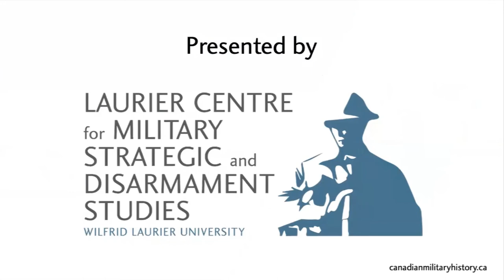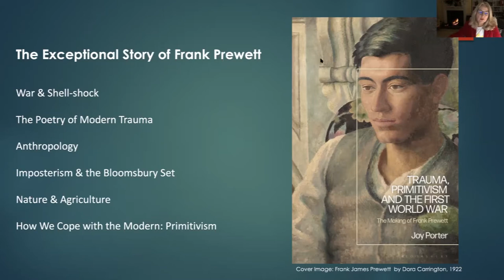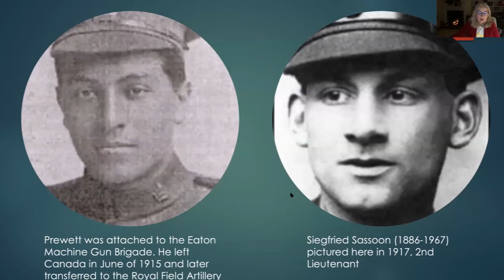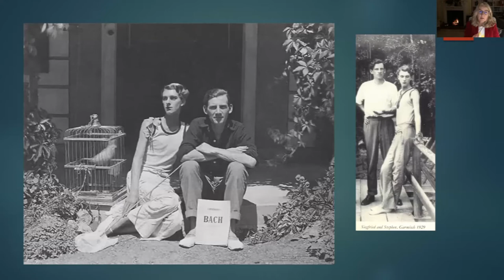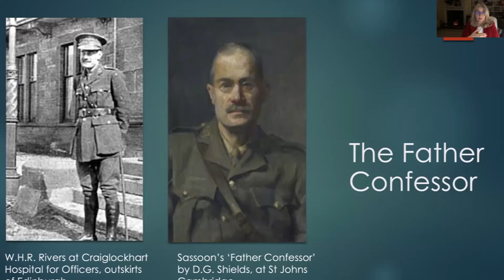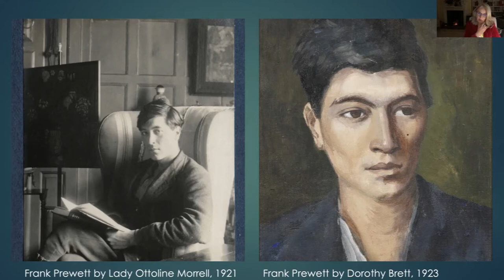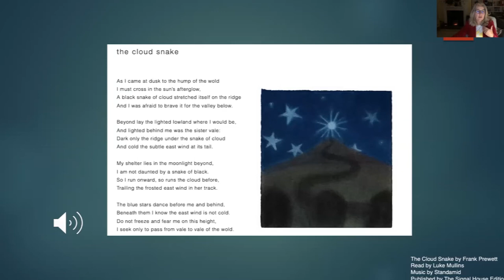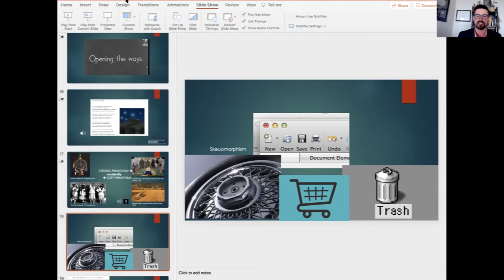Frank Prewett: Trauma and Indigenous Masquerade in the Wake of the First World War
Buried alive by shell-fire in April 1918, Frank Prewett emerged from French soil convinced he could see and commune with the dead. He poured all of this and much else into some of the most moving but under-discussed poetry of the war.

His brooding good looks and claims of Iroquois ancestry attracted both sexes. While the two convalesced from shell-shock in the Scottish borders, the British poet and aristocrat Siegfried Sassoon fell deeply in love with him. Sassoon introduced Prewett to the cream of the British literary world and Prewett took up residence in the fabulous Oxfordshire home of the “daughter of a thousand earls”, Lady Ottoline Morrell. Virginia Woolf published Prewett’s poetry, he was painted by Dorothy Brett and befriended by Thomas Hardy, W.B. Yeats, Edmund Blunden, Wilfred Owen and Robert Graves.

Amidst the heady vertigo of pandemic-ridden, post-war England, this remarkable Canadian became the toast of elite British literary society—that is, until it all crashed around his ears.